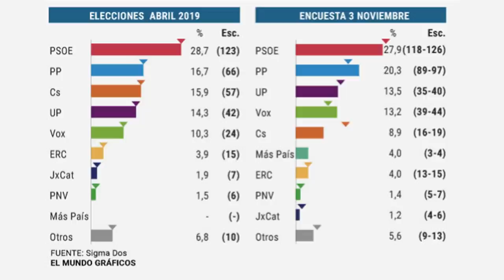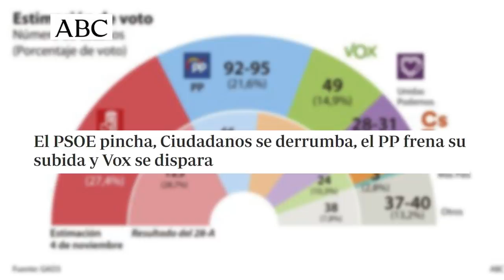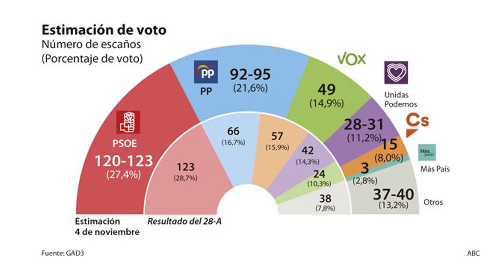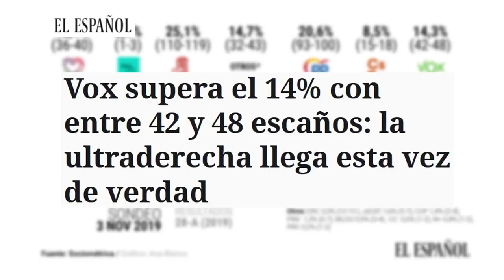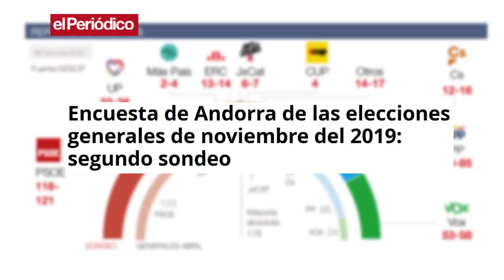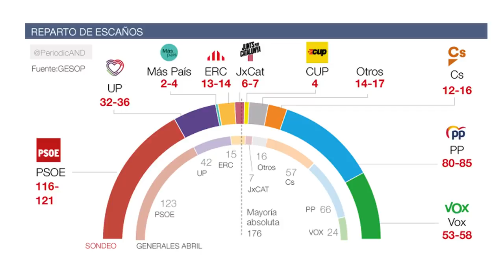Jesús Ángel Rojo: Vox se catapulta a los 60 diputados dando la victoria al bloque de la derecha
Vox JesúsÁngelRojo Encuestaselecciones10N últimasencuestas10N Distrito Televisión es un canal de televisión que incluye información política, económica, deportiva y social, películas, series y documentales. Lo puedes ver en la TDT de Madrid en las frecuencias 45 (666 MHz) y 57 (760 MHz) , y en nuestro canal de Youtube